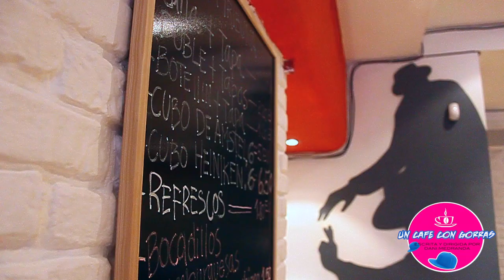Trailer "Un café con Gorras"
YOUNG MEDIA presenta el trailer de "Un café con gorras", un microteatro musical escrito y dirigido por Dani Medranda y coprotagonizado por Alba izquierdo.

¡Estreno el 14 de enero en la escalera de Jacob!